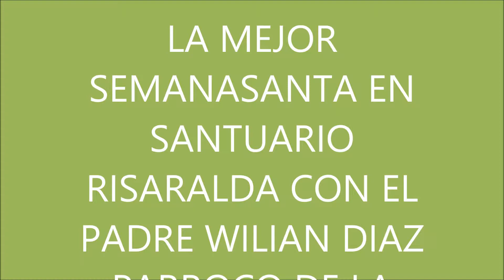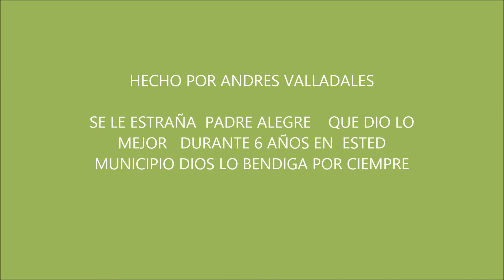SEMANA SANTA SANTUARIO RISARALDA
RELIGIOSA